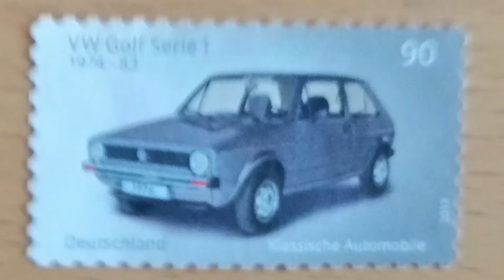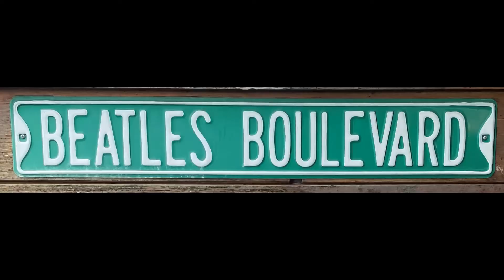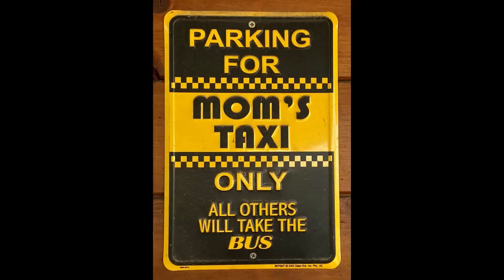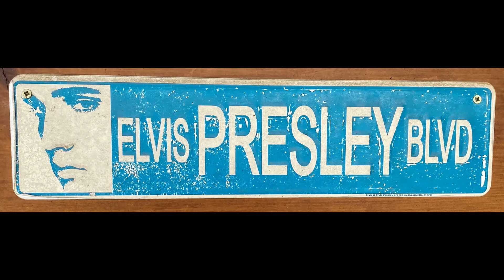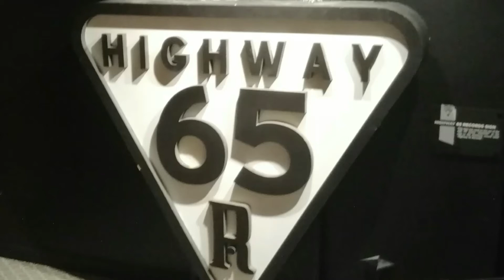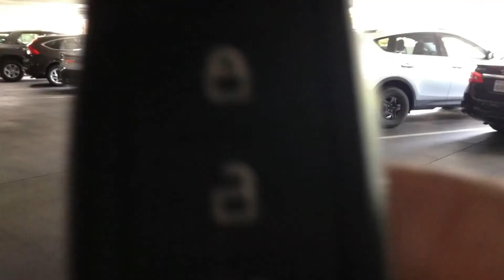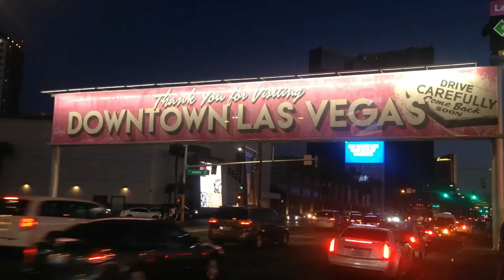LUXURY CARS, VINTAGE CARS, CARS (Drive them around the world!) part 2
But the video must be viewed for at least 3 minutes so that the subscription remains upright and is not viewed by YouTube as spam/bot. Thankyou for your support and feedback.

An automobile is a multi-track motor vehicle used to carry people (cars and buses) or cargo (trucks). The number of vehicles worldwide is constantly increasing.
Frenchman Nicholas Cugnot built a steam carriage in 1769. In 1863, Étienne Lenoir made a 18 km journey in his “Hippomobile”; it was the first vehicle with an internal combustion engine. With the invention of the motor tricycle (Benz Patent Motorwagen Number 1) by the German inventor Carl Benz, 1986 is considered the year of birth of the "modern" automobile with a combustion engine, and series production followed. Over time, motorized wagons replaced carts pulled by draft animals in almost all areas.
The essential components of the automobile include the running gear with the chassis, the body, the engine, the transmission and the interior. European cars consist of more than 50 percent steel. When buying a car, the vehicle design is one of the most important decision criteria today.

Ein Automobil ist ein mehrspuriges Kraftfahrzeug, das zur Beförderung von Personen (Personenkraftwagen und Bus) oder Frachtgütern (Lastkraftwagen) dient. Der weltweite Fahrzeugbestand steigt kontinuierlich an.
Der Franzose Nicholas Cugnot erbaute 1769 einen Dampfwagen. Im Jahr 1863 machte Étienne Lenoir mit seinem „Hippomobile“ eine 18 km lange Fahrt; es war das erste Fahrzeug mit einem Motor mit interner Verbrennung. Mit der Erfindung des Motordreirads (Benz Patent-Motorwagen Nummer 1) des deutschen Erfinders Carl Benz gilt das Jahr 1986 als das Geburtsjahr des „modernen“ Automobils mit Verbrennungsmotor, und es kam danach  zu einer Serienproduktion. Im Laufe der Zeit lösten motorisierte Wagen in nahezu allen Bereichen die von Zugtieren gezogenen Fuhrwerke ab.
Zu den wesentlichen Bestandteilen des Automobils gehören das Fahrwerk mit Fahrgestell, die Karosserie, Motor, Getriebe und der Innenraum. Europäische Pkw bestehen zu über 50 Prozent aus Stahl. Beim Kauf eines Autos ist das Fahrzeugdesign heute eines der wichtigsten Entscheidungskriterien.

Ich freue mich über jeden Abonnenten, was für mich eine besondere Motivation bedeutet noch mehr Videos einzustellen, bei denen ich hoffe, dass Sie Ihnen Spass machen, und für Sie als Info nützlich ist. Bei meinen Videos kommt es mir vor allem darauf an eine friedliche Umwelt und die hervorragenden und kreativen Errungenschaften der Menschheit hervorzuheben.